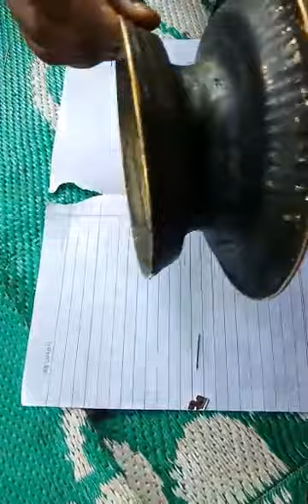"Anti iron" For Sale Contact to Asif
Hi!!! i am Asif "D.R.P Maker & Seller" if u want to buy this my Handmade Readymade Washeble "Anti Needle Pot" from me u should to directly call me any time on my Personal Mobile Number & my UPI Bank A/C detail for Payments [All UPI Pay/BHIM SBI Pay/PhonePe/GooglePay/BharatPe/AmazonPe/Paytm 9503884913 ]